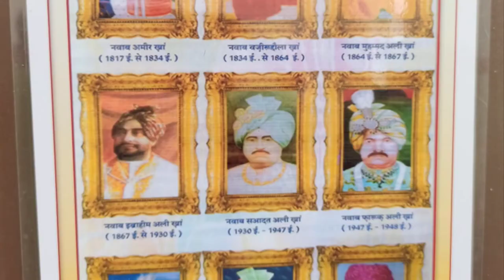Art Gallery on Nawab Ameer khan in Goverment College Tonk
Art Gallery on Nawab Ameer khan in Goverment College Tonk |Tonk Riyasat